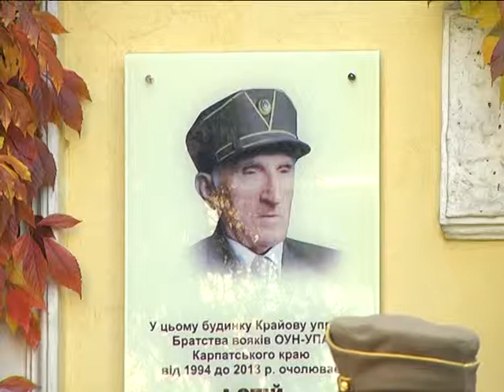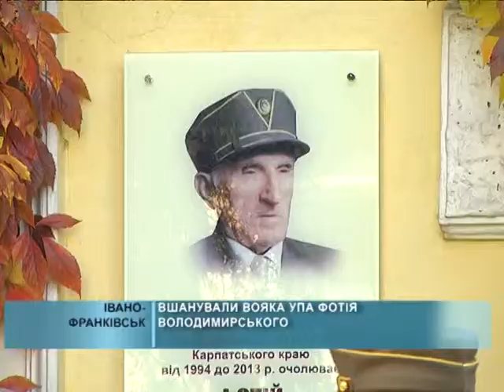2014 10 14 Вшанували вояка УПА Фотія Володимирського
На Покрови в Івано-Франківську відкрили анотаційну дошку Фотію Володимирському — вояку УПА, в'язню концтаборів, багаторічному голові Братства ОУН-УПА Карпатського краю.